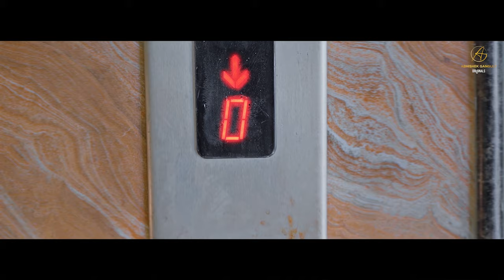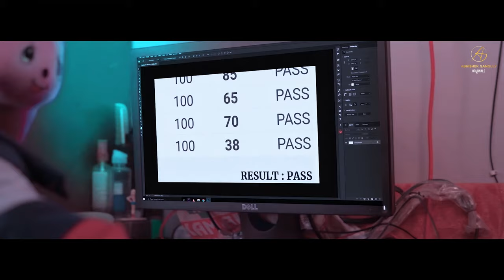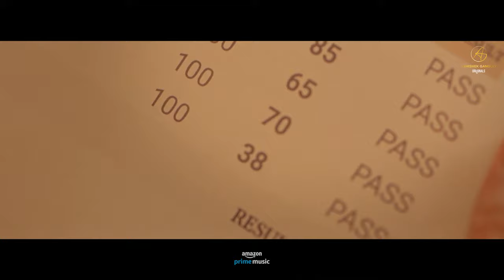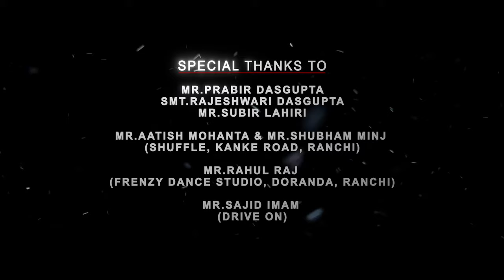Main Kho Gaya 4K Full Video | Abhishek Ganguly | AA Audio Lab | Swaroop Production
Who said content-based videos don't work?😉You're here, and Main Kho Gaya is worth your time ⏲️

Main Kho Gaya is a Hindi-language music video song from the makers of Saawan Rut that crossed 100K views in a short span of time.

🎧 Audio Credits:
Music & Lyrics: Abhishek Ganguly
Arranged & Produced by: AA Audio Lab
Singer: Abhishek Jhawar
Mixed & Mastered by: Rahul Agrawat
Guitars: Bhavya Dubey

🎥 Video Credits:
Direction: Subham Mondal
DOP: Swaroop Mondal
Story: Abhishek Ganguly
Project Manager: Kumar Satyam
Hair & Make Up: Sajan Kumar
Hair & Make Up Assistant: Jaya Tiwari
DI: Ikshita Singh
AD: Rupam
AC: Subhajit Nandi
Poster: Fotowale Ranchi
Special Thanks: Victoria D'Mello